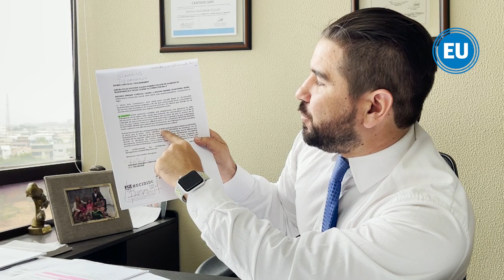Dalo Bucaram: Todos los juicios se han caído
El hijo del expresidente Abdalá Bucaram lleva la defensa de su padre y hermano. Ambos fueron sobreseídos el 4 de octubre en un caso de delincuencia organizada.